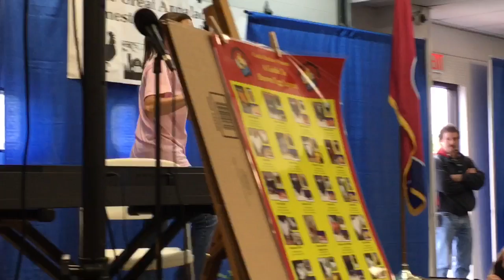Chickens for Children~Part 2~The Great Appalachian Homesteading Conference~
A continuation of the Chickens for Children class with Patara from the 2017 Great Appalachian Homesteading Conference! Thank you for sharing your sweet kiddos with me! It truly was a blessing! xo

Great books!

*Other items we use & recommend!
~ Storey's Guide to Raising Chickens
~ Lodge Loaf Pan
~ Livestock Protection Dogs-Selection, Care/Training
~ Kindling Cracker
~ Germ Fighter by Plant Therapy
~ Joel Salatin Book-Folks, This Ain't Normal
~ Sloggers Chicken Boots
~ Vetericyn Wound Care Spray
~ Mortar & Pestle
~Nutri-Start Hand Feeding Formula
~Vetericyn Pink Eye Spray
~PROBIOS Powder
*afflinks

Thanks to Moses Woodson for sharing the thumbnail pic! xo